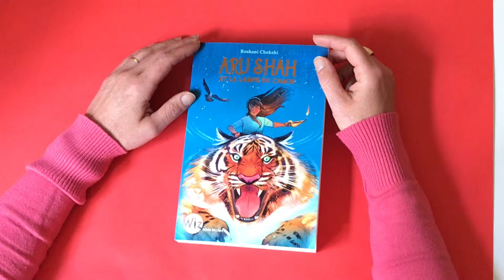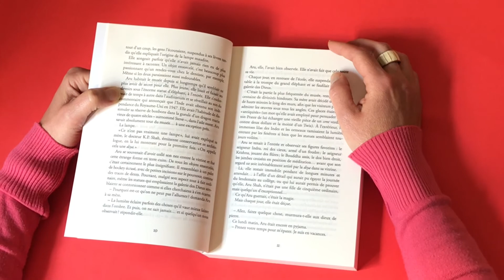Lundi lecture - "Aru Shah et la lampe du chaos"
Ecoutez Stéphanie vous lire la première page "d'Aru Shah et la lampe du chaos". Un roman d'aventure sur la mythologie indienne de Roshani Chokshi tout fraichement paru aux éditions Albin Michel Jeunesse !